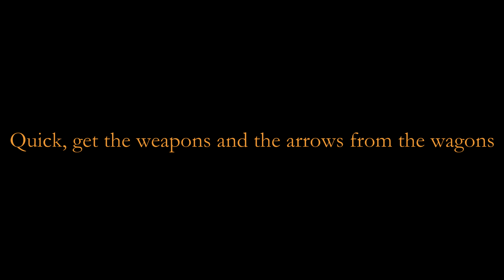Fantasy Battle Music ~ Attack of the Dragons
Quick, get the weapons and the arrows from the wagons
We must prepare for the Attack of the Dragons